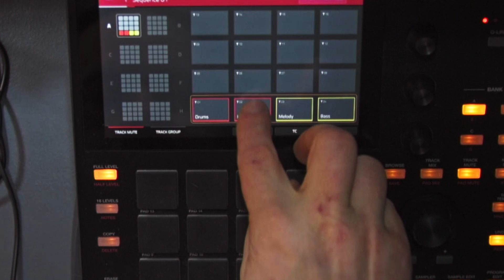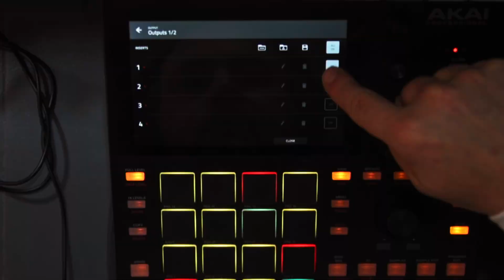This can really shape Your sound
Did you know you could get that Boomin' BOOM BAP sound just by adding a MOTHER DUCKER to your master channel on MPC ONE (and other similar AKAI devices) additionally listen to that DOPE A** BEAT :-), All on MPC ONE in a standalone mode.

Thank You All for The Ongoing Support!

Any comments, ideas etc. please leave down below in the comment section.